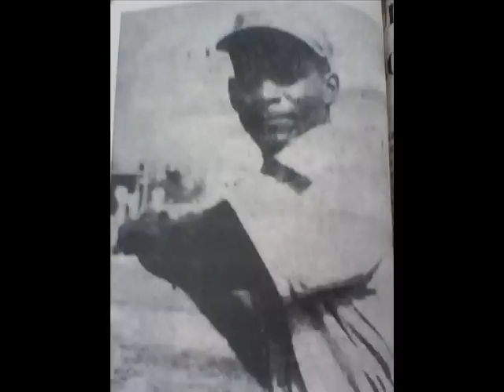MUNDIAL DE BEISBOL 1947 II DAGOBERTO LOPEZ